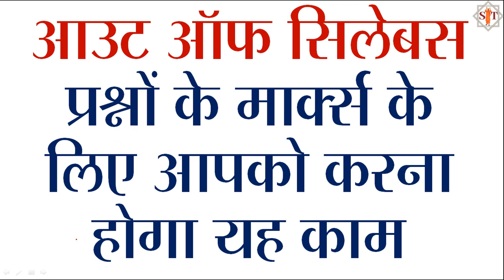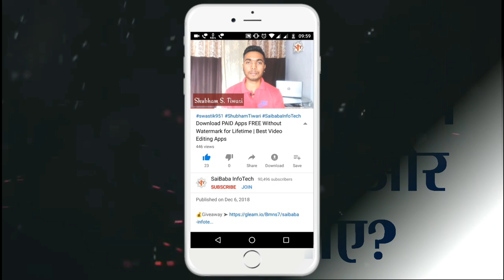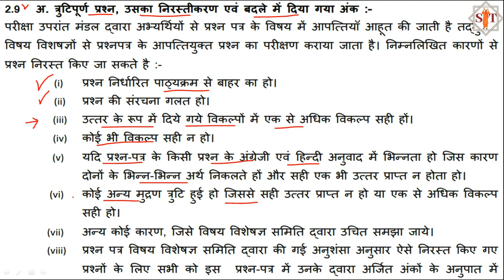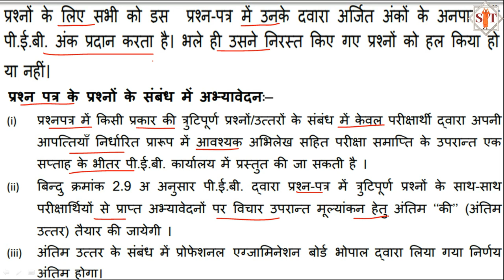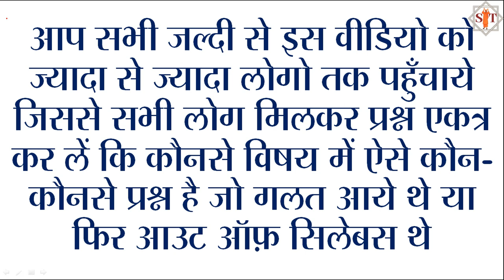MP Shikshak (Varg-1) | Outoff Syllabus & Wrong Questions Complaint